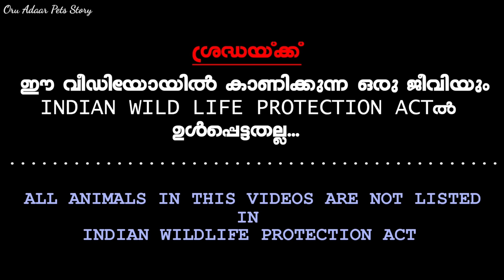ലോകത്തുള്ള എല്ലാവിധ Exotic Petsഉം ഹിഷാമിക്കയുടെ കയ്യിലുണ്ട്...|Variety Exotic Pets|Kerala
Unique Pets Kerala-I'm on Instagram as unique_pets_kerala. Install the app to follow my photos and videos.